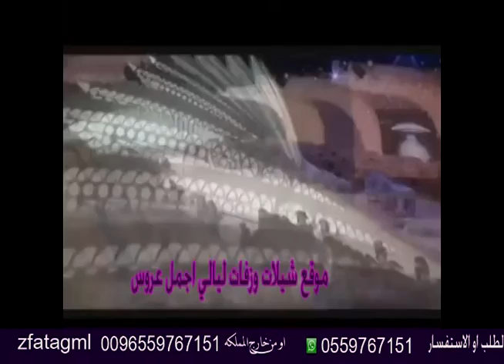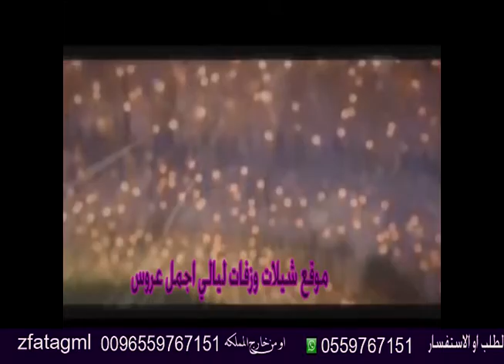شيلة ملكه2020 باسم بشاير050999625